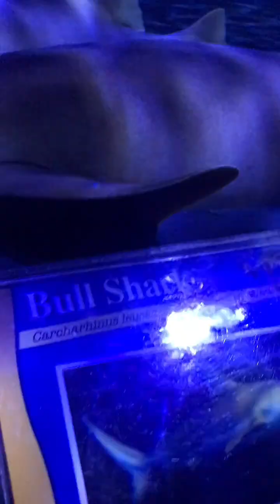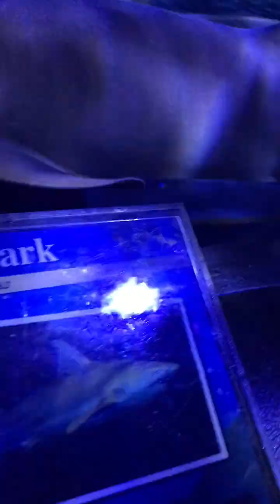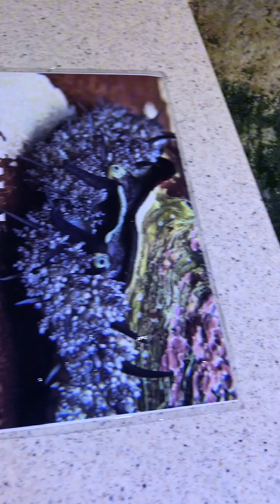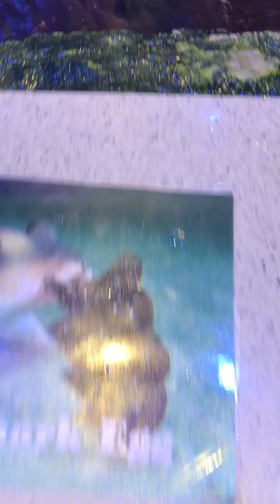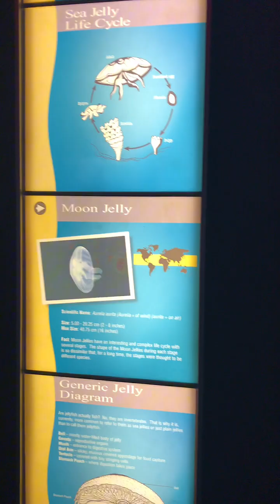AMAZING Oklahoma Aquarium | Fun Tour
Hey there, folks! Today, we're taking a fun tour of a stunning aquarium at Oklahoma Aquarium. So, let's dive right in!

The Oklahoma Aquarium is home to the world's largest exhibit of bull sharks which you can explore in the unique, walk through tunnel.

You can also see their loggerhead sea turtles, zebra sharks, and hump head wrasse. As of 2020, the aquarium has more than 500 species and 10,000 animals.

Step one: grab your aquarium ticket and enter the underwater world.

But wait, there's more! The shark tank is unmissable - witness these prehistoric creatures swim effortlessly through the sea.

Finally, we have my personal favorite - the turtle section. Witness these reptiles peacefully swimming in their habitat. It's truly breathtaking!

So, there you have it! A fun and educational tour of this amazing aquarium. Until next time, keep exploring!